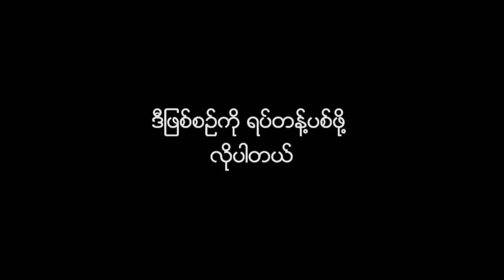လူမႈကြန္ရက္စာမ်က္ႏွာတြင္ ပ်ံ႕ႏွံ႔ခဲ႔သည့္ YBS 20 ေပၚတြင္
လူမႈကြန္ရက္စာမ်က္ႏွာတြင္ ပ်ံ႕ႏွံ႔ခဲ႔သည့္ YBS 20 ေပၚတြင္ အမ်ိဳးသမီးတစ္ဦးအား ဆဲဆိုႀကိမ္းေမာင္းခဲ့သည့္ ခါးပိုက္ႏိႈက္အဖြဲ႕မွသံုး
ဦးအား ဖမ္းဆီးရမိ  (ရုပ္သံ)

လူမႈကြန္ရက္စာမ်က္ႏွာေပၚမွာ ပ်ံ႕ႏွံ႕ခဲ့တဲ့ YBS 20 ေပၚမွာ အမ်ိဳးသမီးတစ္ဦးကုိ ဆဲဆိုႀကိမ္းေမာင္းခဲ႔တဲ့ ခါးပိုက္ႏိႈက္အဖြဲ႕မွသံုးဦးကုိ ဖမ္းဆီးရမိခဲ့တယ္လို႔ ဇန္န၀ါရီလ (၁၃) ရက္ေန႔က ရန္ကုန္တိုင္းေဒသႀကီးရဲတပ္ဖြဲ႕ရဲ႕ သတင္းထုတ္ျပန္ခ်က္ေတြအရ သိရပါတယ္။